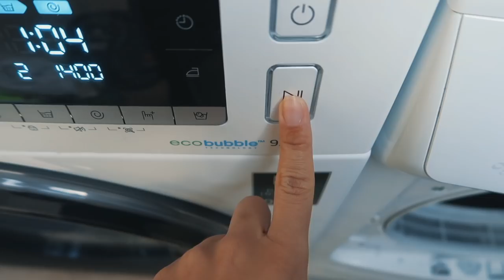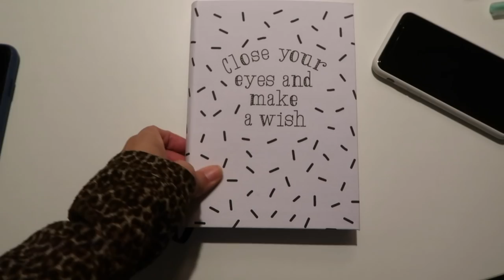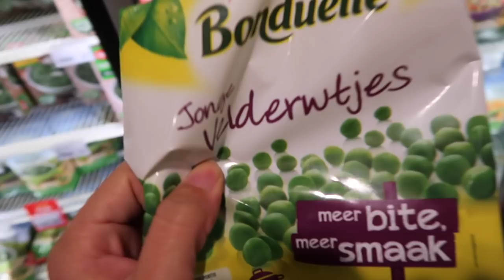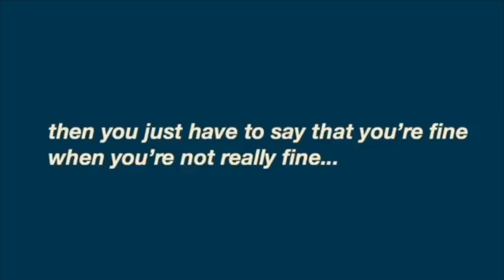MOEDER ZIJN IS ZWAAR 🥺TIENERMOEDER| WEEKVLOG 54| merrylou damian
Heel soms weet je gewoon echt niet wat te doen :S
En heb je geen antwoorden..
En dat is (PIEP)

     Elke dinsdag & vrijdag een nieuwe video om 18:30

✔︎ Voorstellen
Ik hou ervan om mijn leven te delen dus neem gezellig een kijkje.
In het leven van een huismoeder die gezond zijn, zelfliefde en geluk hoog in het vaandel heeft staan!!

Oh ja.

✔︎ Video Info
Vandaag weer een nieuwe video het moederschap!

Of te wel...

Dat het soms freaking zwaar kan zijn!
Vooral als je het niet kan oplossen en niet weet wat er aan de hand is:S

Dus tja

Dit in deze weekvlog! XX